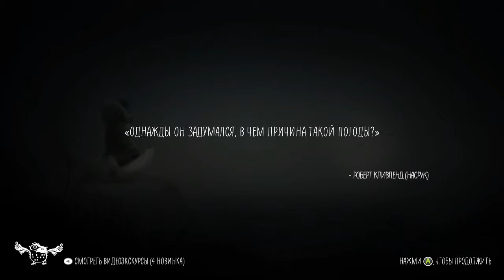Never alone (Part 8)